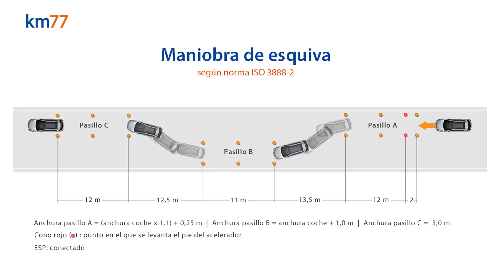Land Rover Discovery 2017 - Maniobra de esquiva (moose test) y eslalon | km77.com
Prueba y más información del

Es fácil mantener bajo control al Discovery, pero la velocidad máxima de entrada a la que logramos no derribar ningún cono fue muy baja, 65 km/h, inferior incluso a la de algunos pick-ups que hemos probado, como el Ford Ranger o el Toyota Hilux.